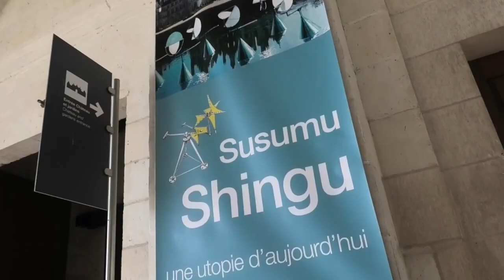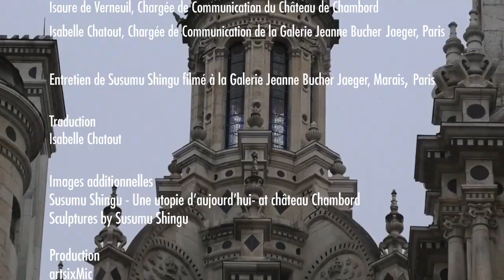Susumu Shingu au Domaine national de Chambord - Interview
La présence des œuvres de Susumu Shingu au Domaine national de Chambord, ne doit rien au hasard. L'exposition "Une utopie d’aujourd’hui", se déroule jusqu'au 15 mars 2020. Lire la suite sur artsixMic